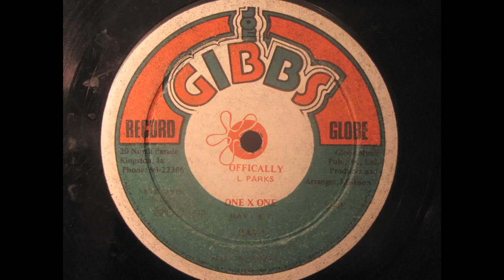Lloyd Parks - Officially + I Roy one to one Version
Format: 12"
Label: Joe Gibbs

PonTop sound vinyl collection.